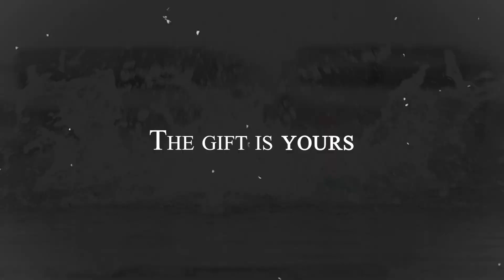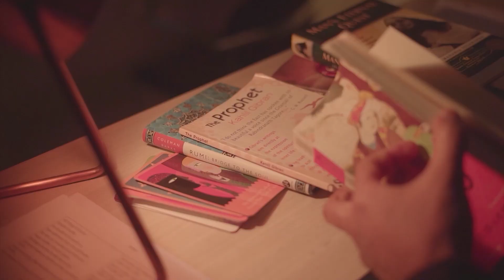How Young People can Transform their Lives? | An Ancient Story on Self Reliance by Simerjeet Singh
I was a 1st-year student at AIHM Chandigarh when I earned my first 300 rupees for working at an ODC (Outdoor Catering).

Then later, while studying at The Hotel School Sydney I took up several part-time jobs (ranging from washing cars to selling insurance) to support myself.

I didn’t need to put myself through this extra effort.

But I wanted to. I chose to.

For self-reliance is a wonderful thing.

And these experiences have enriched my life and helped me develop a strong work ethic.

I hope this video will inspire youngsters across the world to take charge of their lives and learn the value of self-discipline and self-reliance.

Presenting to you our next video in the Stories That Move Series. Enjoy, learn and share!

Regards, Simerjeet Singh